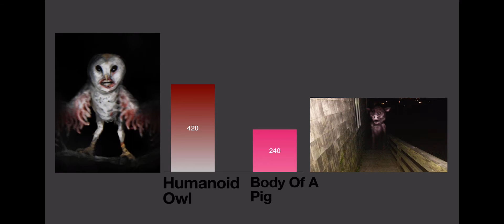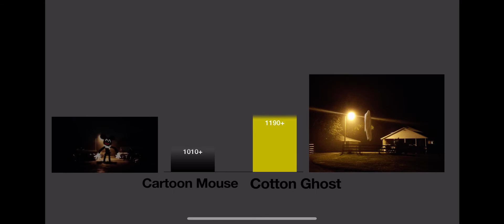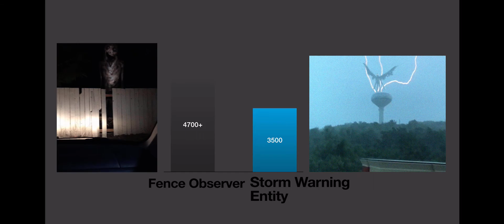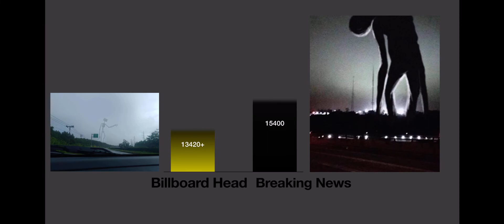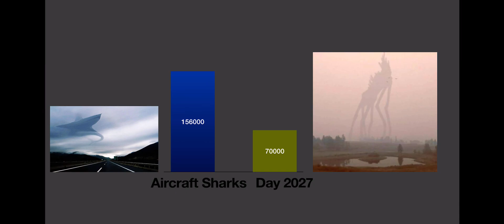Trevor Henderson Power Levels (Part 25)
Hello Guys..., Today I will be bringing you a new video of Trevor Henderson Creatures Power Levels Part 25

I also added sound effects which is super epic